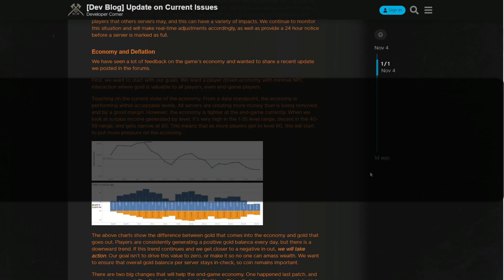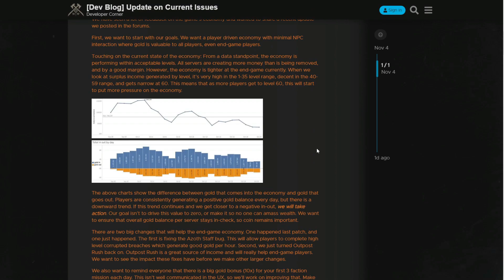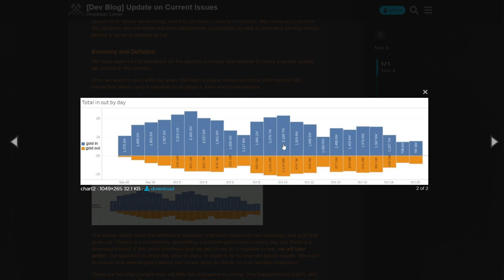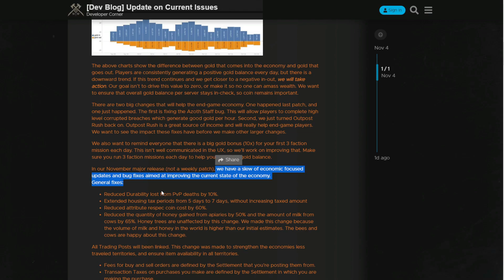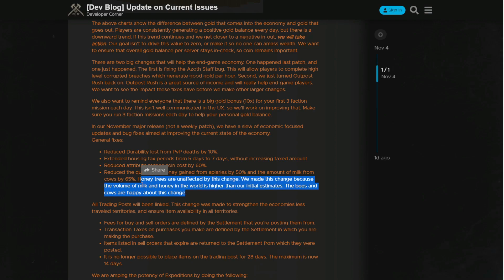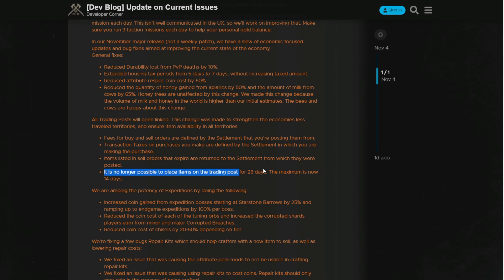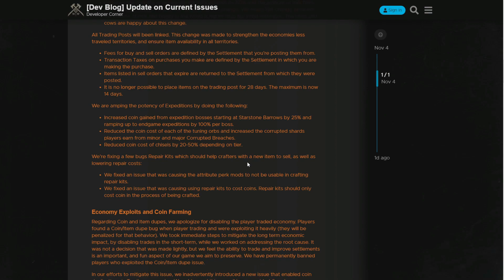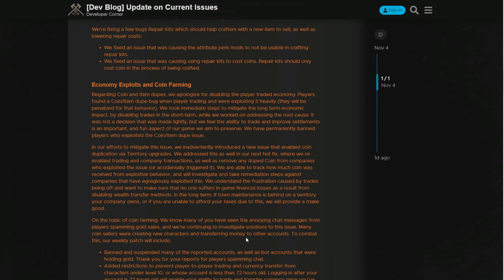NEW WORLD Estado ECONOMÍA | Unificación de PUESTOS COMERCIALES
En este vídeo hablamos sobre el actual estado de la economía de New World, en general, pero también de las próximas novedades que llegan en noviembre, muy importantes, incluyendo la unificación de todos los puestos comerciales: te contamos todo lo que tienes que saber sobre cómo van a funcionar a partir de la próxima gran actualización de noviembre.
COMPRA NEW WORLD EN AMAZON
si quieres apoyarnos y conseguir ventajas exclusivas para nuestros Patronos: posts exclusivos, screenshots, las infografías del canal en alta resolución, eventos online, Discord privado...
- Si quieres hacernos una donación, puedes usar esta página ¡Gracias!

Los gameplays de este canal se graban usando un PC con:
RAM Crucial Ballistix DDR4 32GB